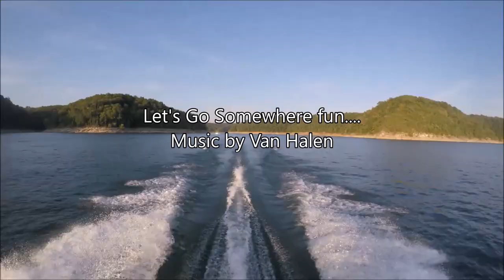Lake Cumberland Poker Run 2016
Aerials of these awesome boats at Lake Cumberland's Poker Run. Video by Larry Melcher. Harmon Creek raft up at the end of this 10 minute video.